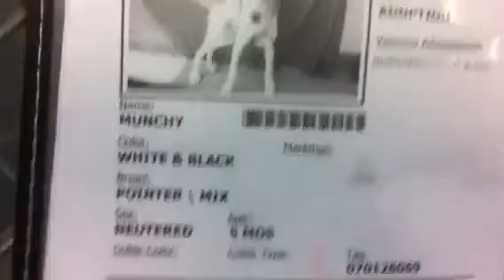Any day! 170159